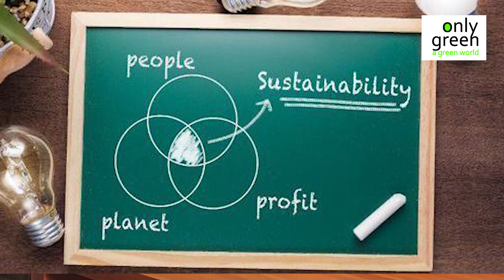Green Building Concept | Ar. Sreelakshmi Haridas | Only Green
Green building concept - being one with the nature.

Talking to us today on this topic is:

Ar. SREELAKSHMI HARIDAS
Architect, Sustainable/Green Building Consultant,
Director, Pragnom Designs Pvt Ltd, Cochin,
Founder, Atmen India
Visiting Research fellow at Indian Institute of Sustainable Development,
IGBC AP  |  LEED GA  |  GRIHA CP  |  GEM CP
Contents will feature solutions for a Green World.

Please revert with your comments and queries.